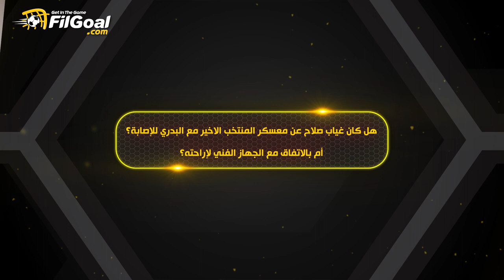"صلاح كان بيتحامل على نفسه عشان يلعب بس أنا قلتله متحاولش" لماذا تغيب صلاح عن معسكر المنتخب الأخير؟